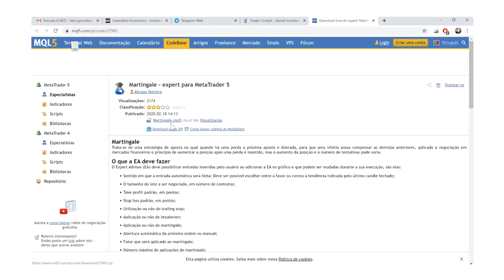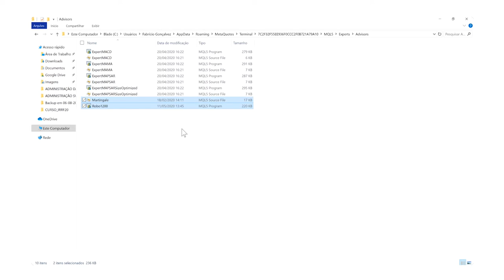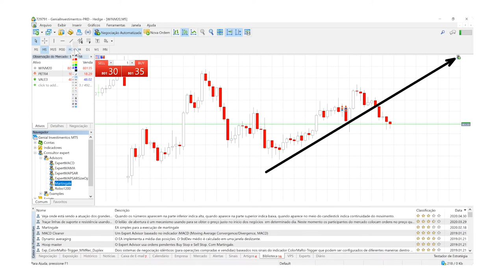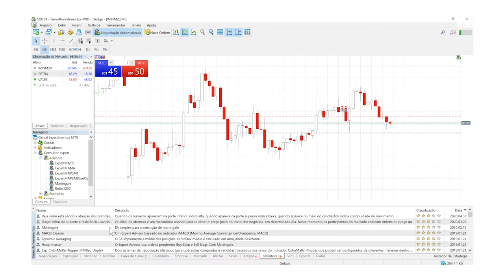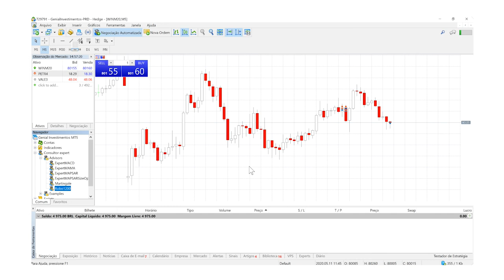Meta Trader 5 - Habilitação de Robôs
MetaTrader 5: confira como habilitar o seu robô no MT5 aqui na Genial!